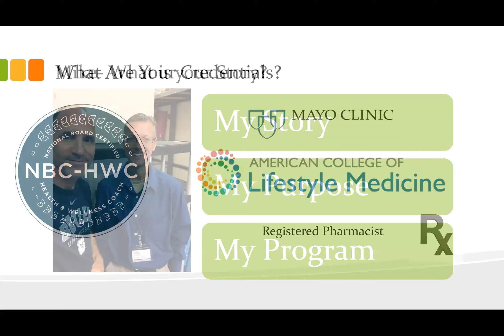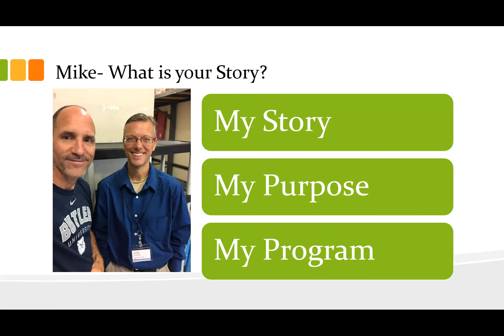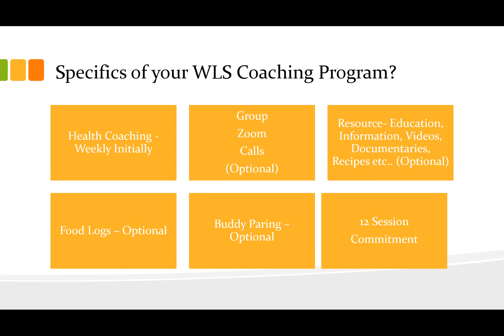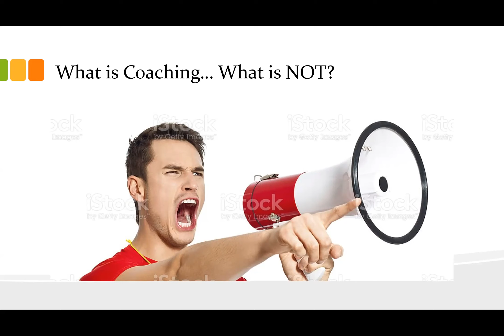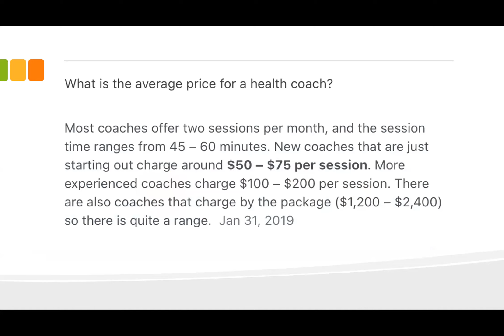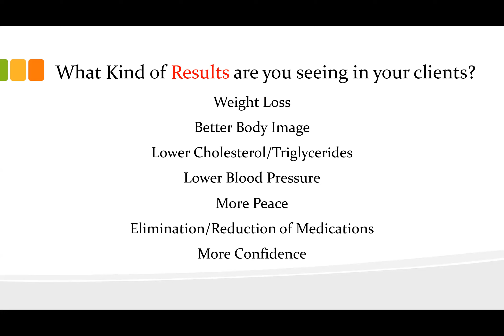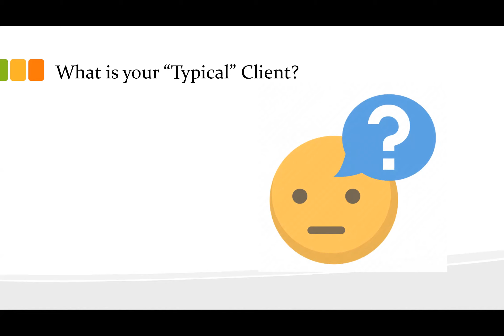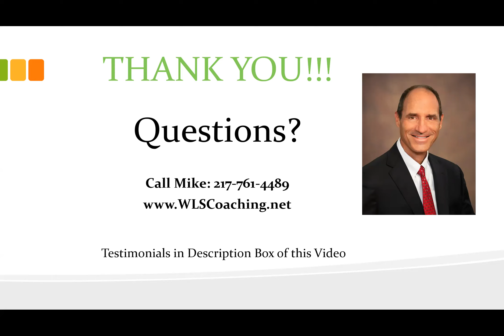WLS Health Coaching Program - Mike Thomas, NBC-HWC